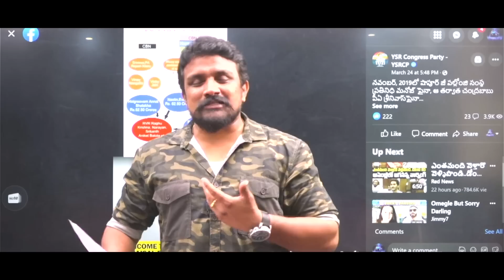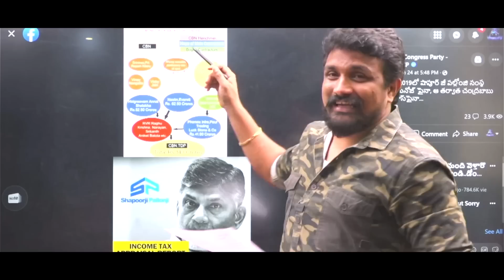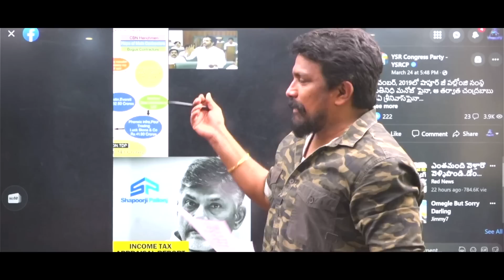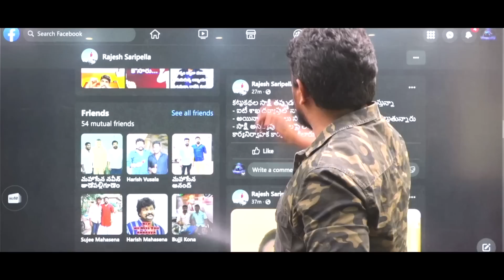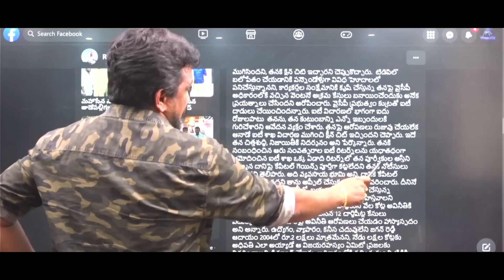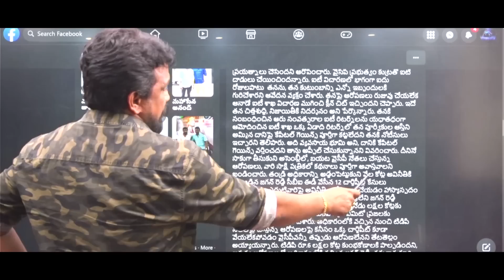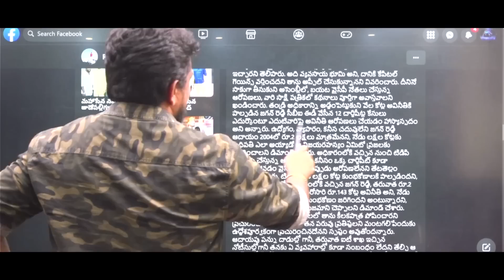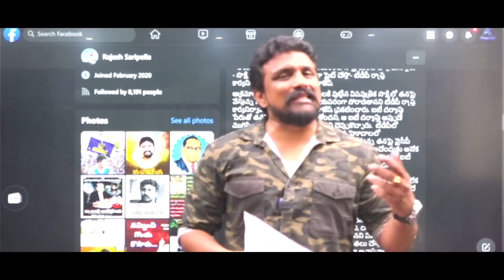జగన్ బ్రో నోట, గంటకోసారి కిలారి రాజేష్ పేరు, ఎవరీ కిలారి రాజేష్ ? | Rajesh Mahasena | Kilari Rajesh